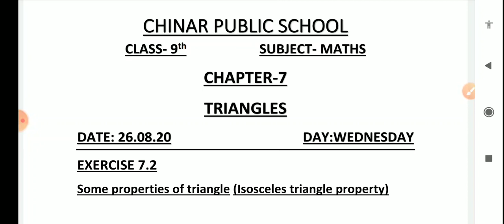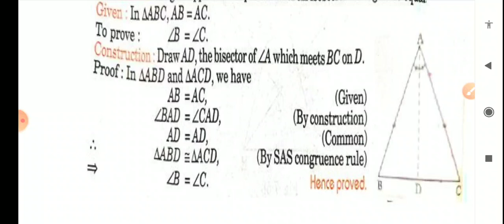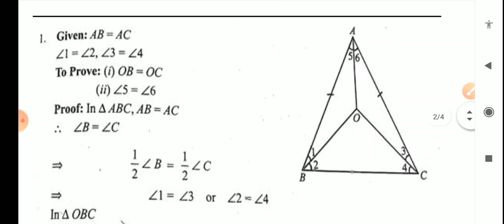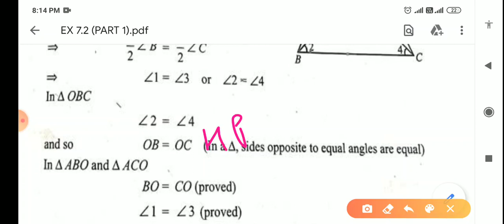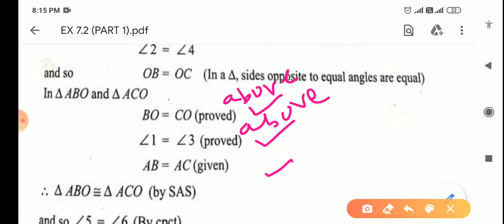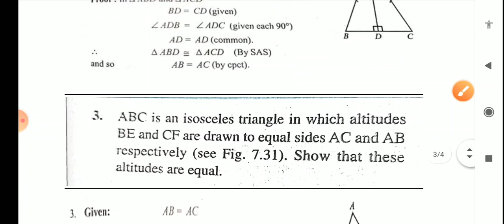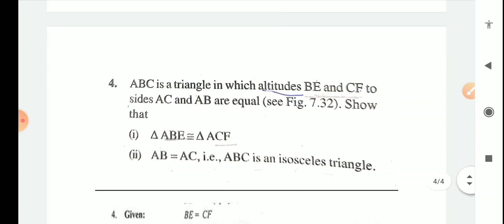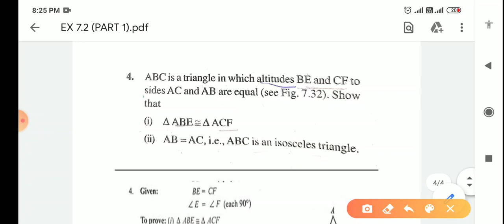Class 9 Mathematics ( Ex7.2: Isosceles triangle property)(module 4)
Ex7.2: Theorem 7.2,7.3, Q1,2,3,4